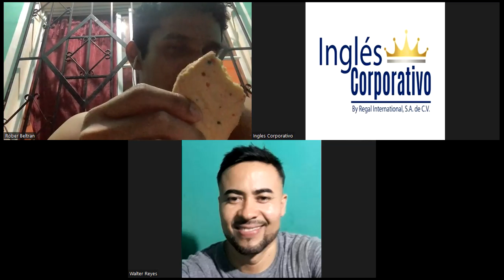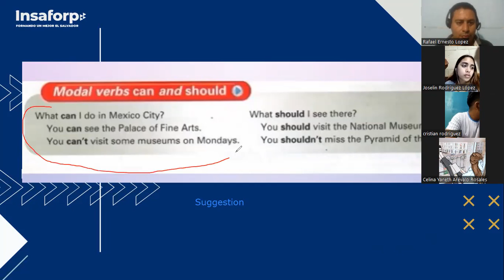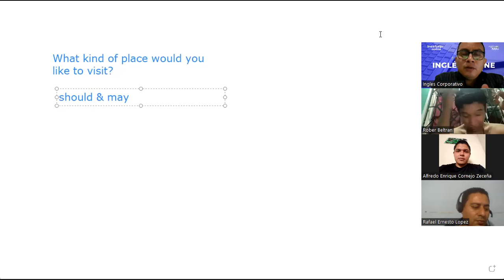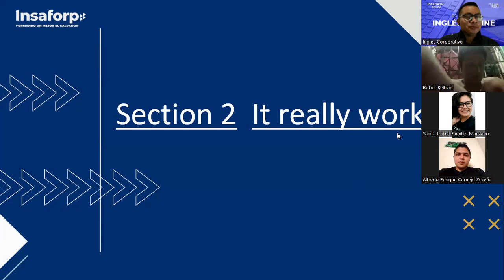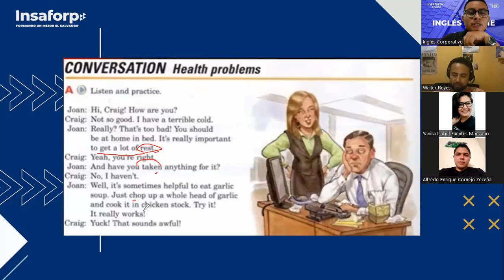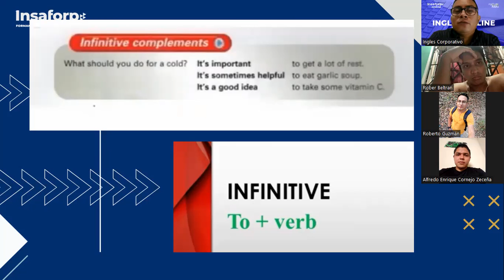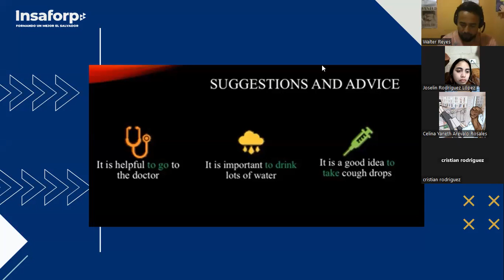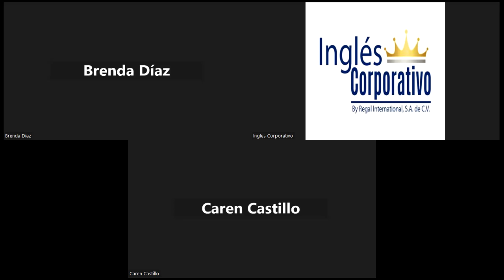SESSION 3-22-11-23-FI-REGA-154-ARGUETA-MODAL VERBS